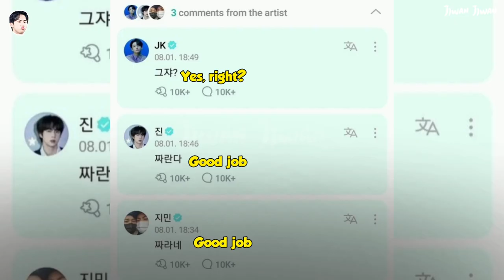Finally Holiday! Jin and Jhope Meet the Members? Did they come to Suga's concert or not?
Info

Editing
I use
__Instagram : -
__Tiktok : @jjwanjjwan2